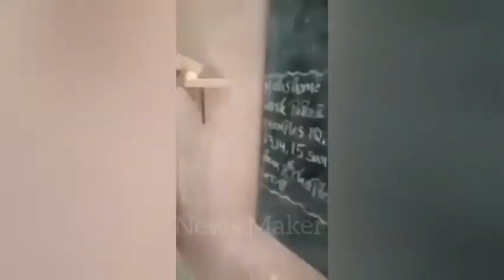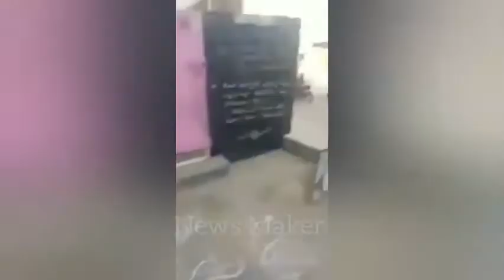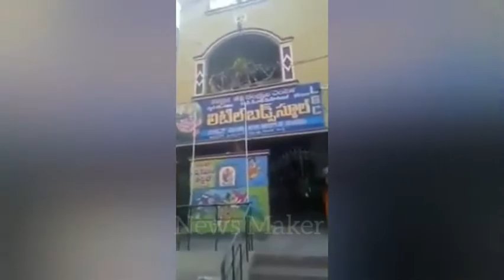లాక్ డౌన్ లో స్కూల్ ఓపెన్ చేసి ఏకంగా ఎగ్జామ్స్ పెట్టారు || Lockdown || Stayathome || News Maker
స్కూల్ యాజమాన్యం పరీక్షలు పెట్టింది,
సరే తల్లిదండ్రుల బుద్ది ఏమైంది...😡

లాక్ డౌన్ టైమ్ లో పిల్లల ని
తీసుకొచ్చి ఇలా...?😢
అర్జంట్ గా పరీక్షలు రాసి వాళ్లు ఏం సాధించాలని...?

Subscribe to 99TV Telugu ► Like us on Facebook ► Follow us on Twitter ► Follow us on Telegram ► Follow us on Instagram ► Follow us on Google+ The news of 99TV is daring, straight forward and biased only towards people. Using its unparalleled infrastructure, 99TV has brought shows that were unprecedented in its genre. As a pioneer in infotainment, it has launched a series of game shows and interactive content. Its hard-hitting news, frank questioning and result oriented analysis driven by its in-depth journalism have made it the agenda setter for the Telugu people.